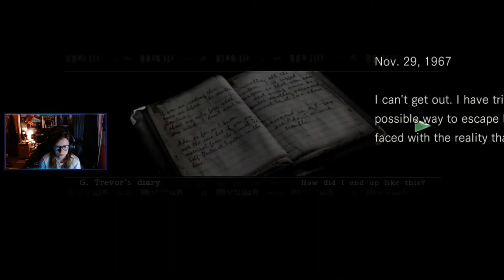RESIDENT EVIL 2015 (Chris Redfield) EPISODE 28